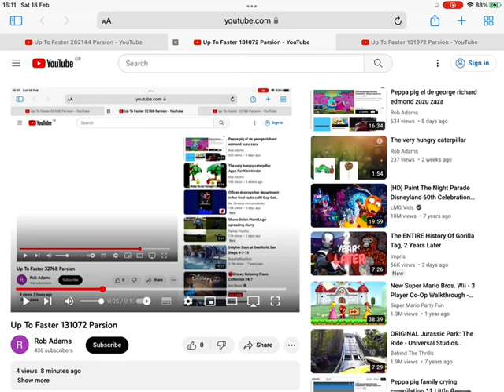Up To Faster 524288 Parsion